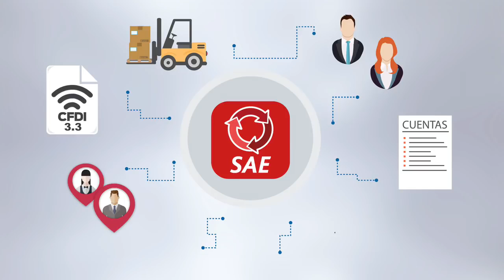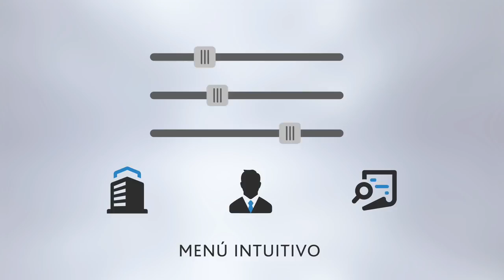Aspel SAE te ayuda a cumplir con la nueva Factura Electrónica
Aspel SAE nos trae mejoras en su nueva versión, alguna de elllas es la Factura Electrónica.
Nos encontramos en:
Mariano Otero 610, De Tequisquiapan, 78230 San Luis, S.L.P. 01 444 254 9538
Av. Fundidora N°501 Int. 18 PB, Edificio Cintermex, 64010 Monterrey, N.L. 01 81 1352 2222